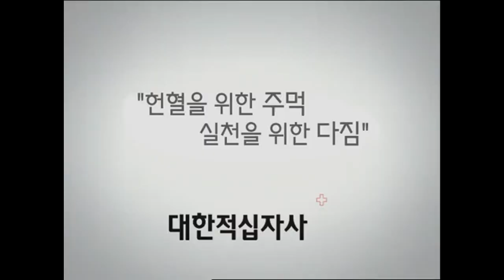[HD] Sungmin & Donghae for Korean Red Cross CF